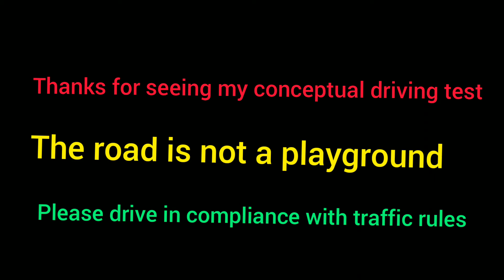Driving test game ഒരു സാങ്കല്പിക ഡ്രൈവിംഗ് ടെസ്റ്റ്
Driving test game

എൻറെ സങ്കൽപ്പത്തിലുള്ള ഡ്രൈവിംഗ് ടെസ്റ്റ് ആണ് ഇത് ഇത് യഥാർത്ഥ ഡ്രൈവിങ് ടെസ്റ്റും ആയി യാതൊരു ബന്ധവും ഇല്ല

This is the driving test in my concept and it has nothing to do with the actual driving test